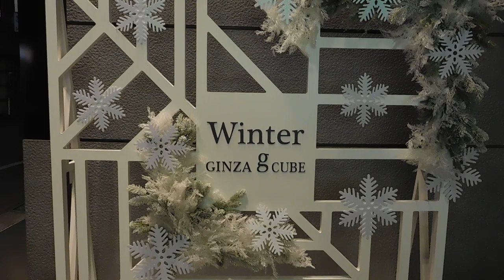クリスマス2018銀座ｇＣＵＢＥ20181227イルミネーションDSCN2107